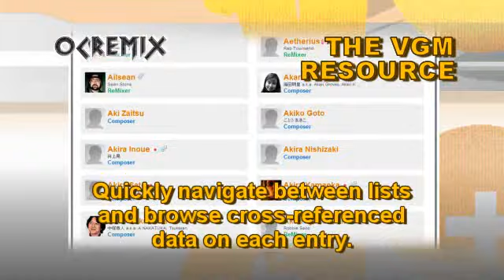Sonic the Hedgehog ReMix by Jorito...: "Gotta Start from Somewhere" [Title] (#3573)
ReMixers: Jorito, Trev Wignall, Hank "The Spank Tank" Jankerson, The Nikanoru

• Game: Sonic the Hedgehog (Sega, 1991, GEN)
• ReMixer(s): Hank "The Spank Tank" Jankerson, Jorito, The Nikanoru, Trev Wignall
• Composer(s): Masato Nakamura
• Song(s): "Invincibility", "Title", "Title"
• Album: Featured on "Speeding Towards Adventures: 25 Years of Sonic the Hedgehog"

Lyrics:

SE-E-GA!